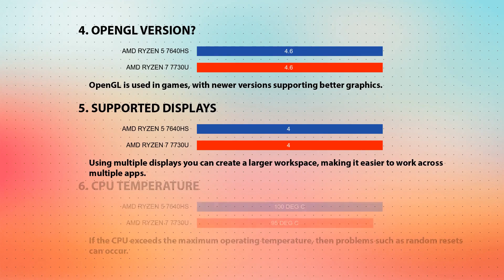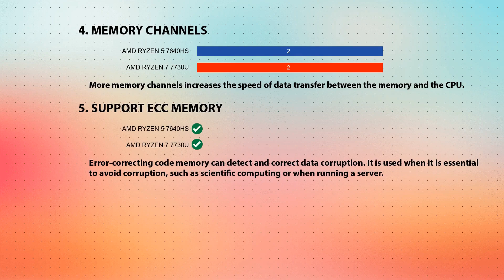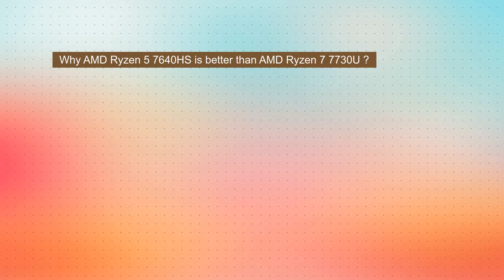AMD Ryzen 5 7640HS vs AMD Ryzen 7 7730U Technical Comparison